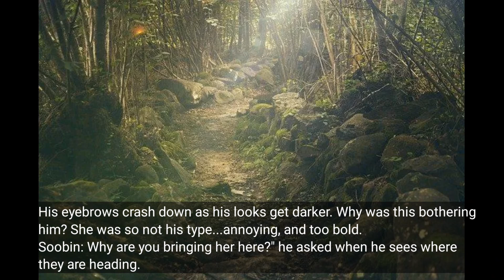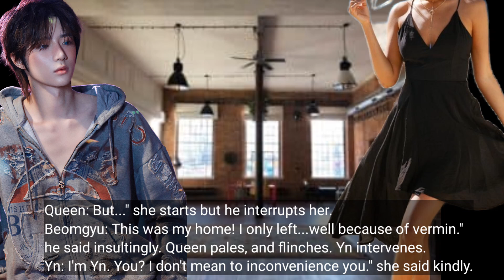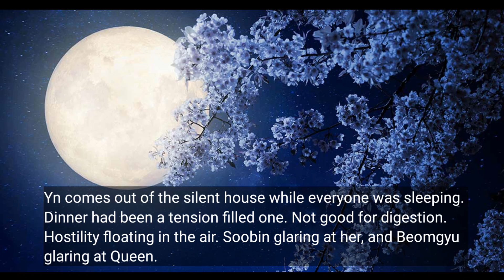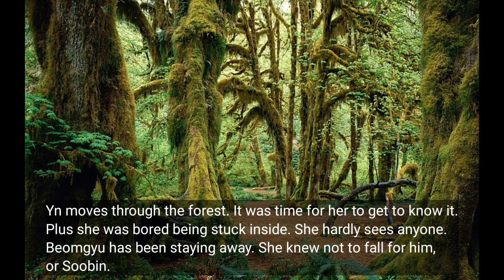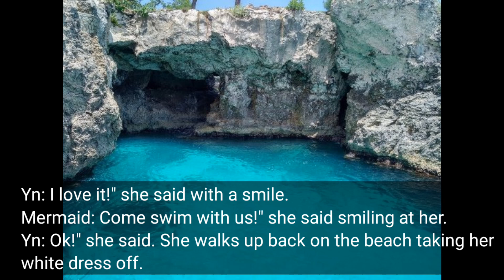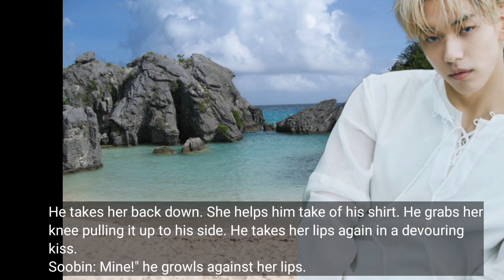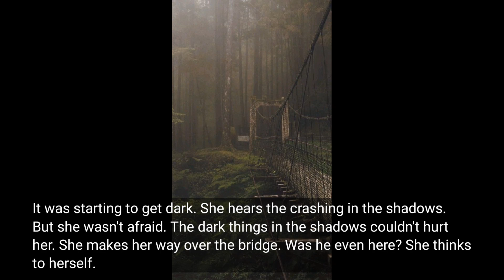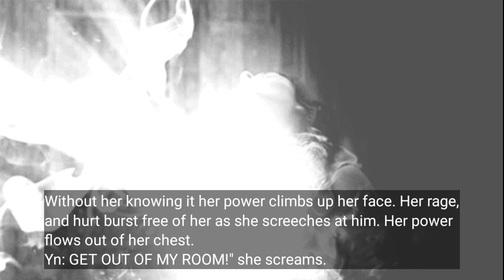DARK FOREST SERIES (TXT CHOI SOOBIN FF) DARK UNICORN 2/6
The next installment in the DARK FOREST SERIES. Choi Soobin, a dark unicorn, and Yn who fights against him being her mate. She drives Soobin crazy. Yn the next Gaia.